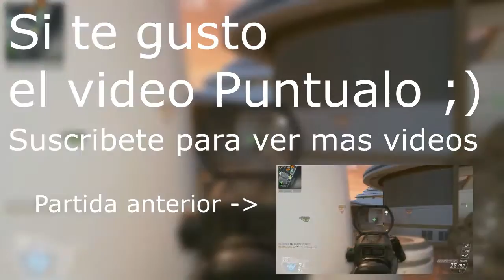UN DOMINIO PASABLE/Black Ops 2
Aqui os dejo un video de Call Of Duty Black Ops 2 un Dominio en el mapa Expres espero que os guste